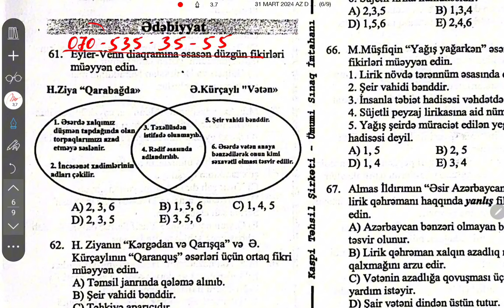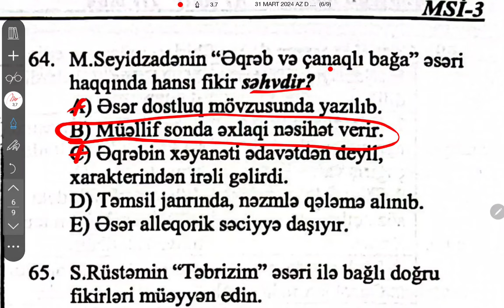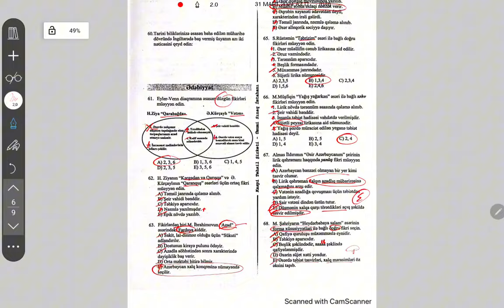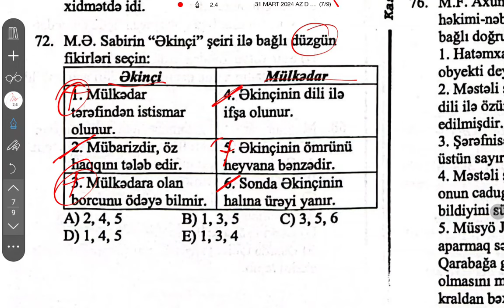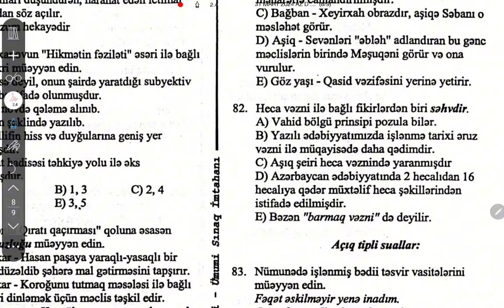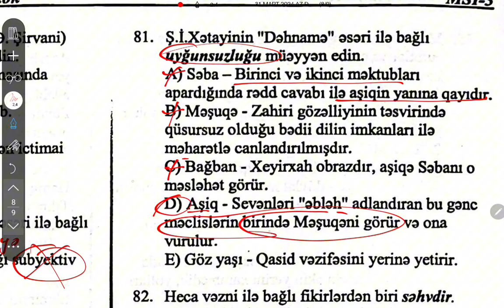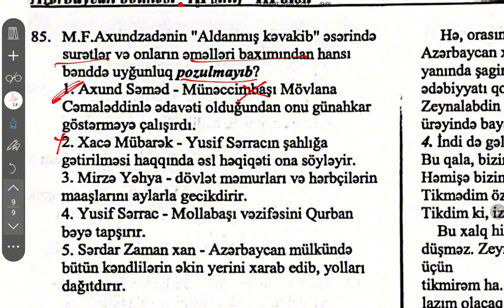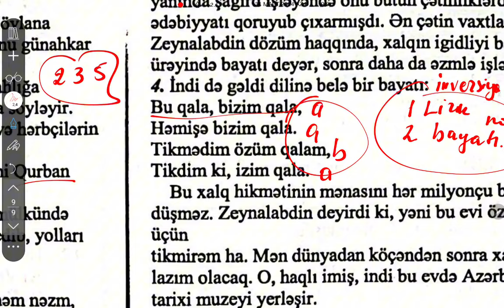Kaspi blok sınağı (31 mart 2024) Ədəbiyyat XI sinif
Bizi ardıcıl şəkildə izləmək, videolar, dərslər haqqında tez və ardıcıl məlumat almaq istəyirsinizsə, votsap, telegram kanalımıza ABUNƏ OLUN. İnstagram səhifəmizi izləyin! 😊